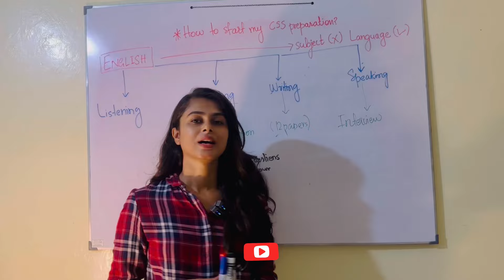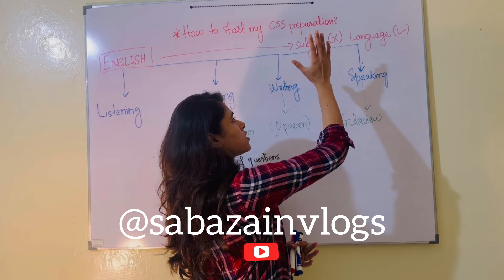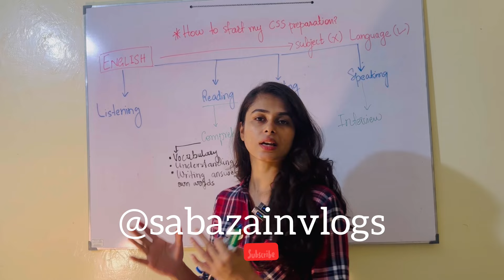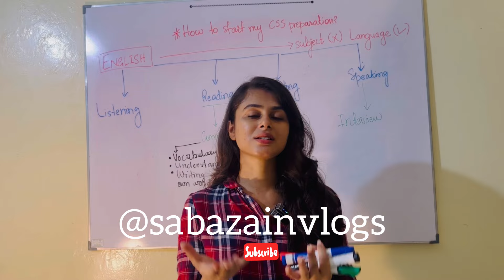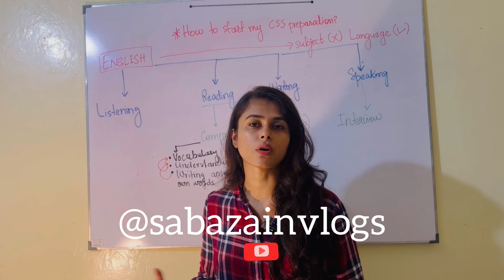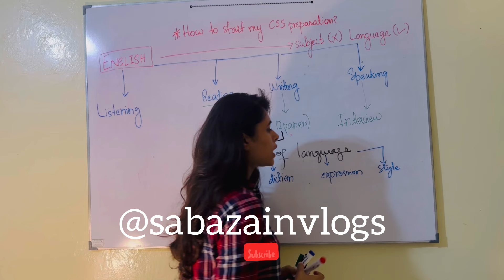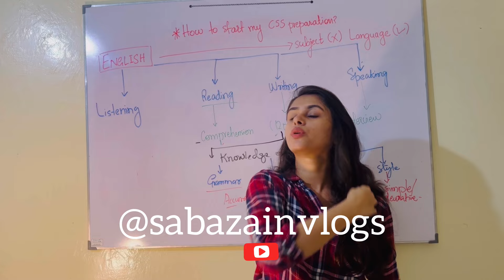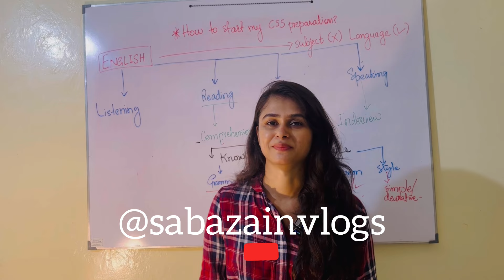Demo Class for English| CSS and PMS aspirants| Saba Zain (CSS-2023)